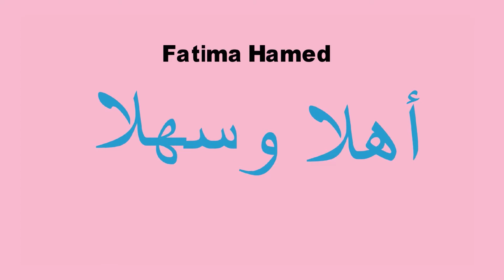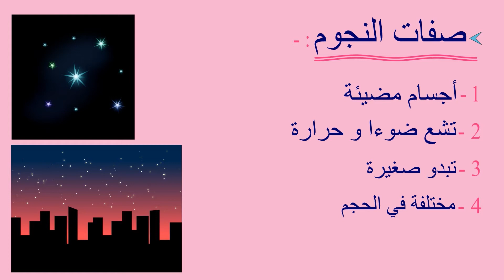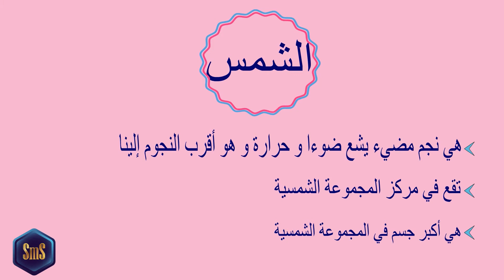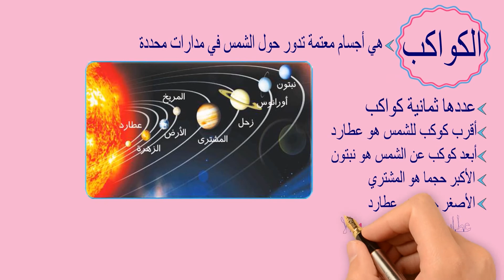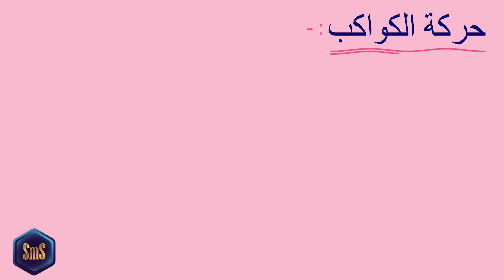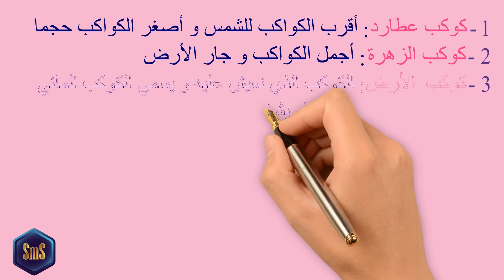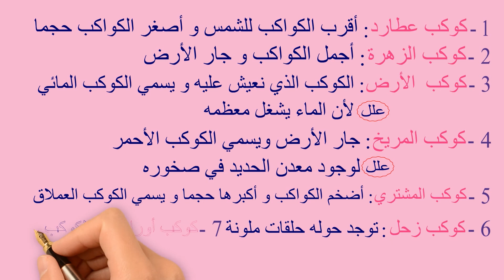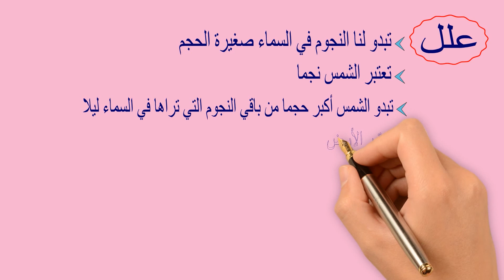علوم الصف الرابع الإبتدائي الوحدة الثانية الدرس الأول جزء 1 ( النجوم و الكواكب )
الفيديو دا الجزء الأول من الدرس الأول  ( النجوم و الكواكب )
من الوحدة الثانية ترم أول 2020/2021
دا لينك صفحة Smart Screen